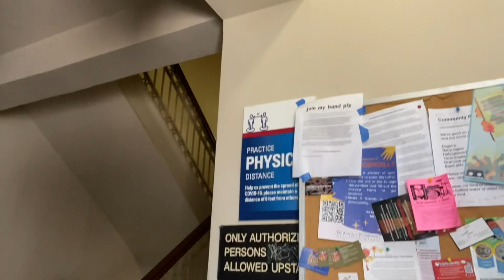The wonderful neighborhood of making sounds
Ryoko on Alto saxophone Tommy Hagen on Drums Jason Das on Guitar Sequoyah Leaf on clarinet.Mark Brown on Tenor saxophone Chip Schwartz on percussion Tariq Sunni on Bas and drums